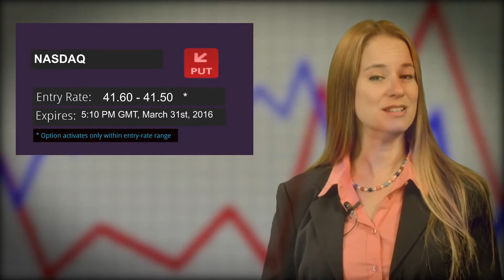London Trade Idea, GBP/USD, Feb 24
Watch our trade idea on the "cable" for the London session, Wednesday February 24, 2016